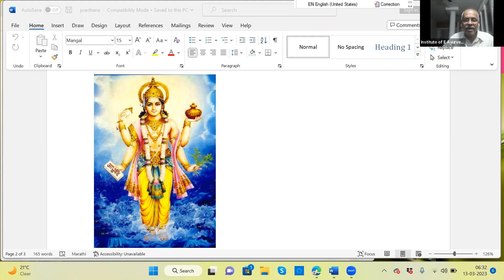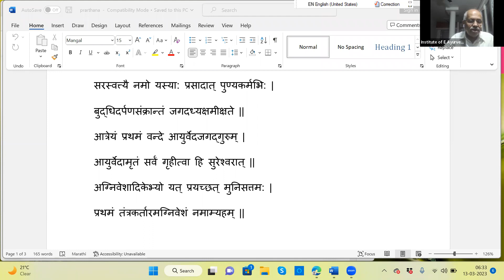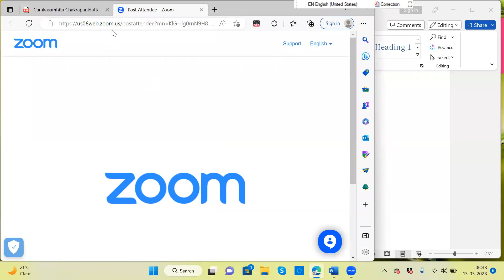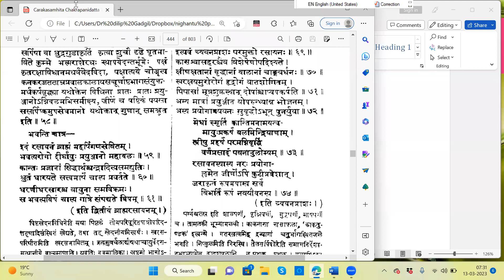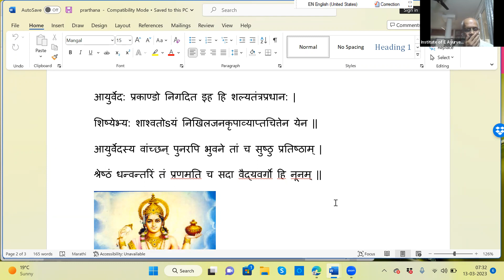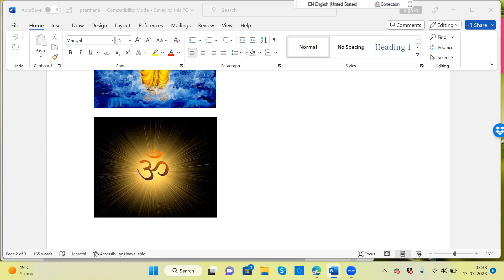2023 03 13 Vd Gadgil Sir Charak